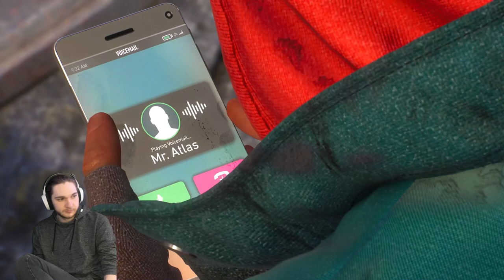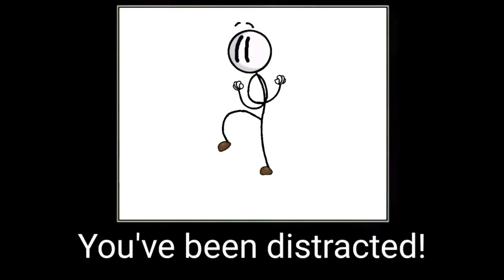This Suit is SO CLEAN - Marvel's Spider-Man 2 (Part 4)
Welcome BACK to Spider-Man 2 for the Playstation 5. This is Episode 4, and today Miles Morales is reunited with his uncle Aaron, AKA The Prowler. After failing to find Kraven The Hunter and Mr.Negative, we tune into Peter Parker's journey to find that he hasn't had much luck either. Instead, he runs into Yuri Watanabe, who is now known as Wraith. They stop a group of cultists. together, and go their separate ways (for now). Finally, Miles tries to get a scholarship to Brooklyn Visions Academy, but (as always) gets distracted by Spider-Work.

Original Thumbnail by: RaimiSpider on Instagram

0:00 Recap
3:10 Miles and Prowler
10:00 Peter and Wraith
16:10 Miles and Mr.Atlas
23:43 Outro